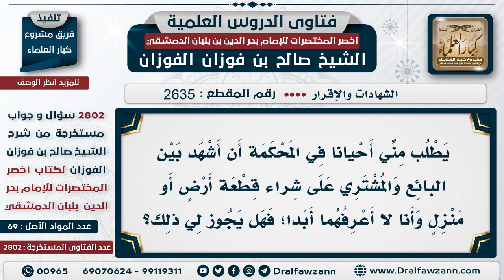2635 2802 حكم الشهادة بين البائع والمشتري بدون معرفتهما الشيخ صالح الفوزان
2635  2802 حكم الشهادة بين البائع والمشتري بدون معرفتهما   الشيخ صالح الفوزان
السيرة الذاتية :
للاشتراك في قناة الشيخ صالح الفوزان
لمشاهدة حلقات فتاوى على الهواء كاملة

للاستفسار والإقتراحات والدعم
رئيس الفريق
لمشروع كبار العلماء